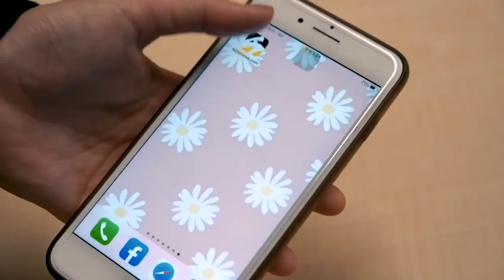傳對岸「限娛令」將升級 陸委會：對影劇文化毫無幫助